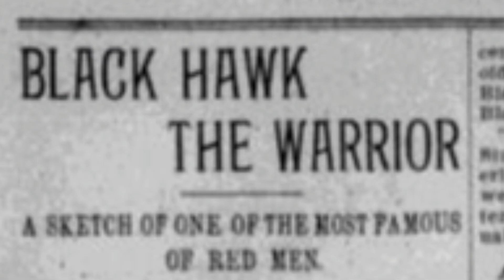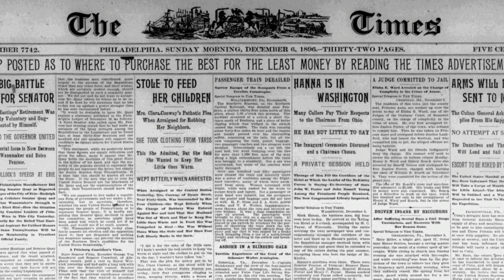Black Hawk the Warrior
This article offers a biography of the great Indian Chief Black Hawk. It tells of his life and the times in which he lived, offering insight into the different happenings and battles which the Indians encountered during his time. It also recounts the movements of the Sac and Fox Indians and the infamous and controversial treaty of 1804 that the Americans made with them. This article comes from the state of Pennsylvania. It was originally reported in the Philadelphia Times of December 6th, 1896.